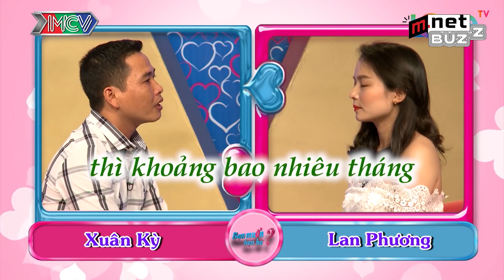Hot Girl Nóng Bỏng Kiếm Người Yêu Khỏe Và Cưới Luôn Sau 3 Tháng MC Quyền Linh Phấn Khích